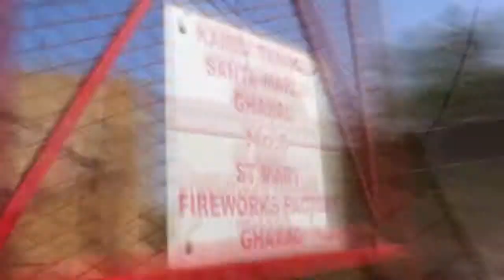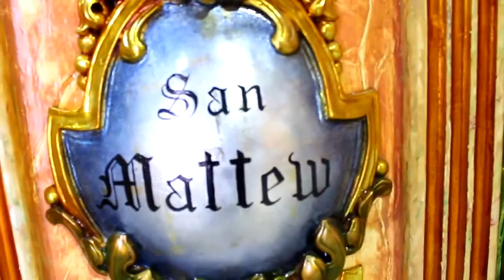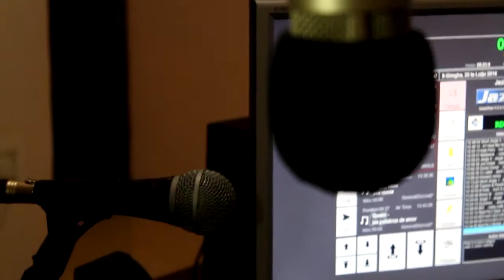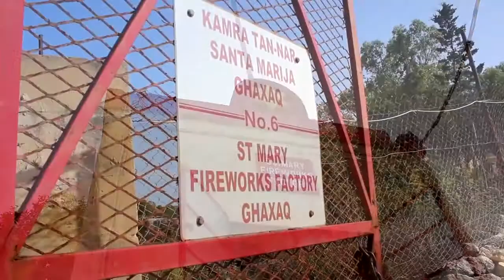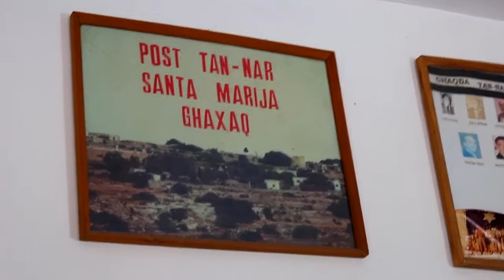Santa Marija Ħal Għaxaq - 'Feature' 2014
L-Aħħar ta' Tridu - 13 t' Awwissu 2014
Għaqda Mużikali Santa Marija - Ħal Għaxaq